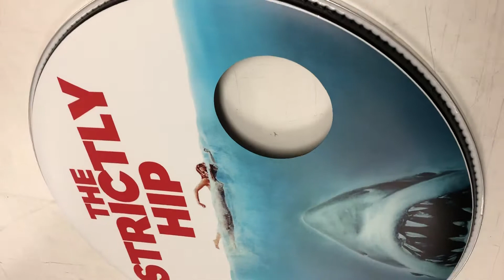Drum face wrap with band logo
Wrap firm